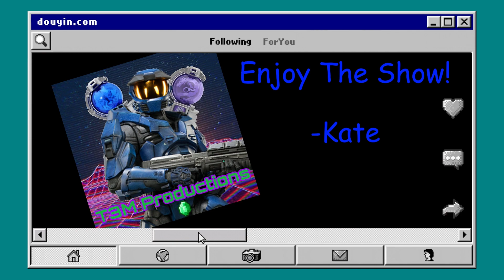The Art Of DND Dice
Where to find custom dice